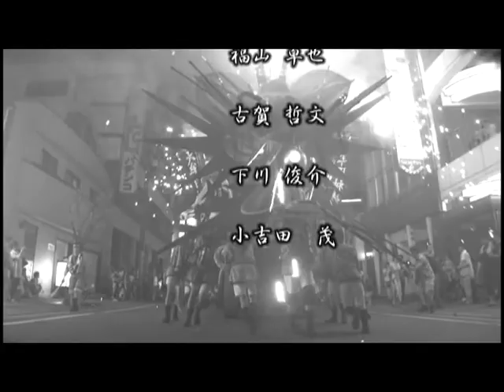平成二十四年度 大牟田神社第二区祗園祭 ～エンディング～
福岡県大牟田市で行われた大蛇山祭り